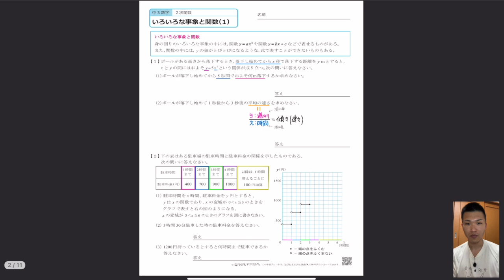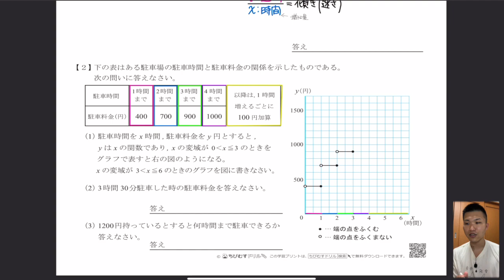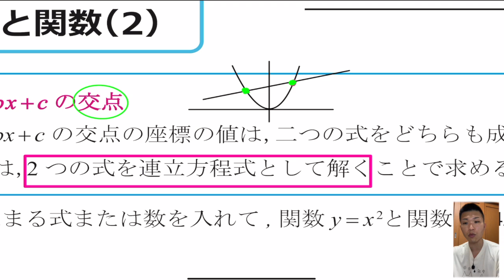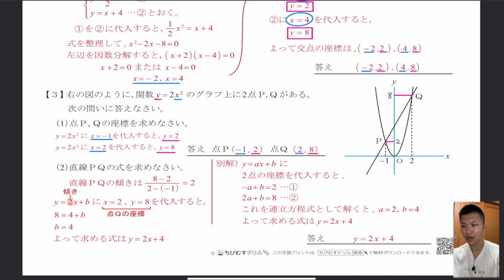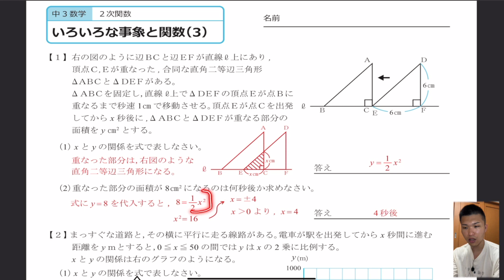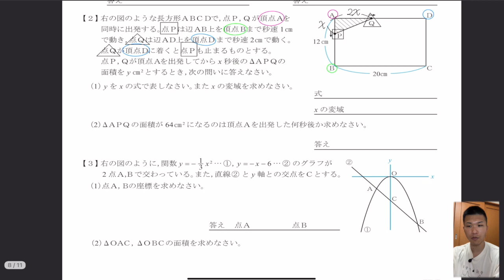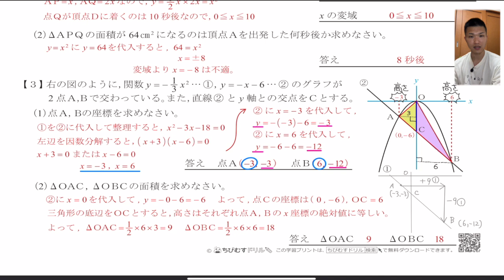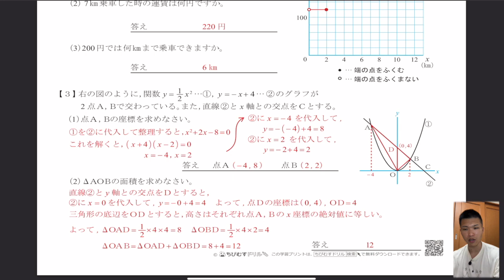【高専合格 予習講座#10】y=ax^2(応用) [[📲横画面で見てね]]